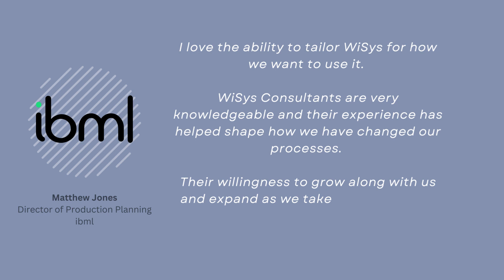ibml Customer Story: Creating a Tailored Solution to Fit Business Processes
We had the pleasure of sitting down with Matthew Jones, ibml's Director of Production Planning, to explore the innovative ways in which ibml is harnessing the power of WiSys. In this clip, Matthew talks about working with WiSys consultants to create a tailored solution to fit his business needs.

"I love the ability to tailor WiSys for how we want to use it.

WiSys Consultants are very knowledgeable and their experience has helped shape how we have changed our processes.

Their willingness to grow along with us and expand as we take WiSys into new departments and company-wide has been very helpful and beneficial."